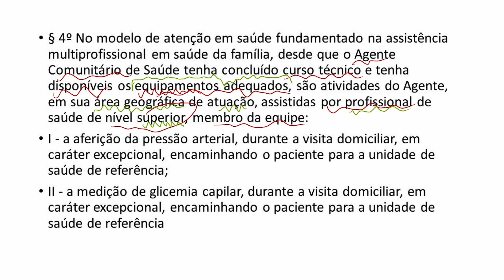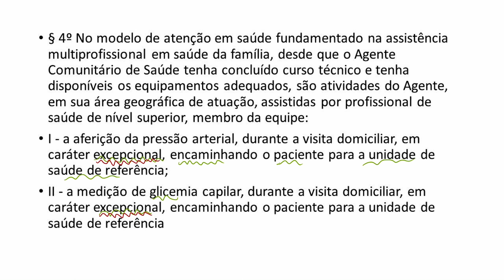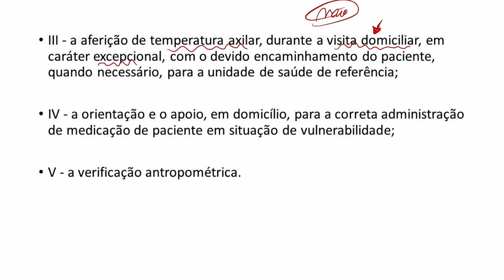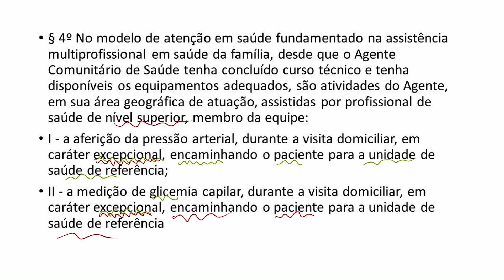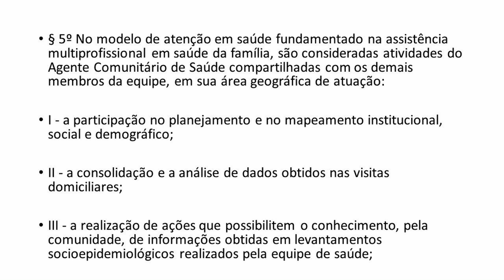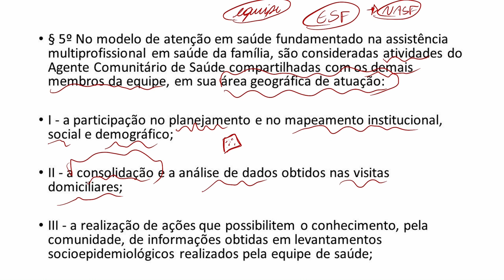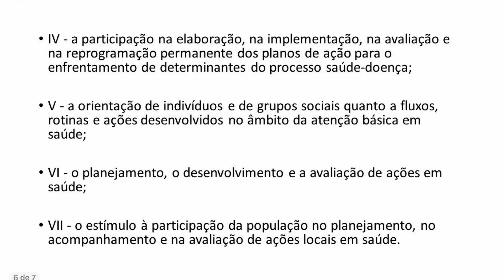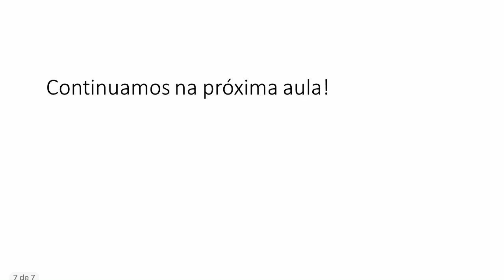Lei nº 11.350/2006 - ATUALIZADA E COMPLETA! - parte 3 - Atividades Típicas e Atípicas do ACS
Lei que regulamenta a profissão dos Agentes Comunitários de Saúde e Agente de Endemias.